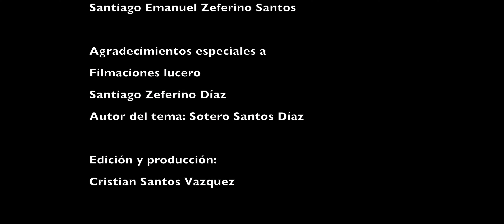GRUP❤️ SANT❤️S : RECORDANDO UN AM❤️R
GRUPO SANTOS CON EL TEMA RECORDANDO UN AMOR.
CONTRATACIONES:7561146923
Con amor y sentimiento para nuestro publico, llega con amor para ti, Grupo Santos y nuestro nuevo video clip del tema de autoría de Sotero Santos Diaz. Recordando un amor, Un tema de nuestra segunda producción discográfica.
Temalacatzingo
DONACION VOLUNTARIA  YA  QUE  EN CADA  PUBLICACION  SE  PONE  EL  EMPEÑO,TRABAJO Y  GASTOS  DE  CADA  VIDEO
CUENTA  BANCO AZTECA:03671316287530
somos  un equipo de trabajo  para darte  y llevarte  lo mejor  en  cada vídeo  y  fotografía de tu evento ,,ya  que  agradecidos  con  cada compromiso  que  tu  nos das ,,a si  que mil gracias por  tu preferencias .